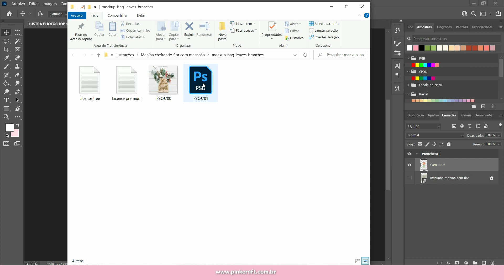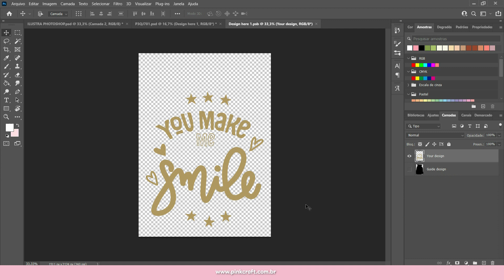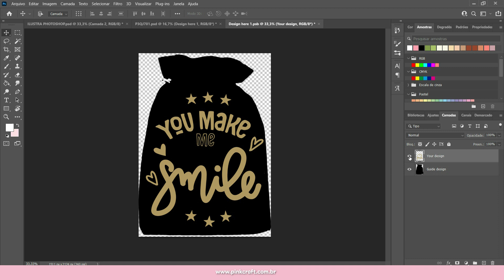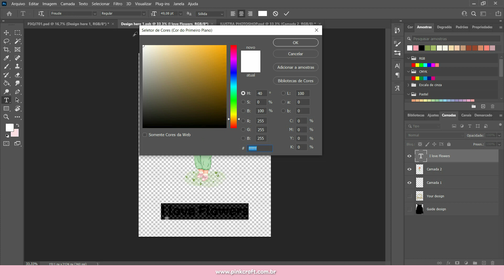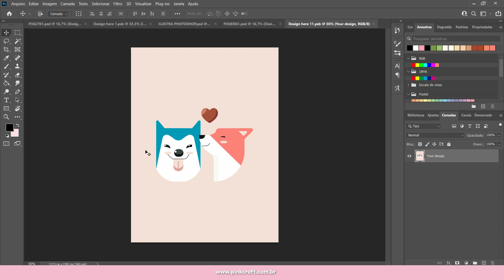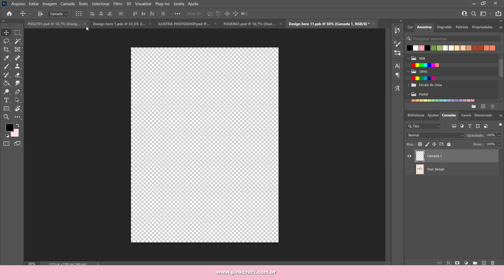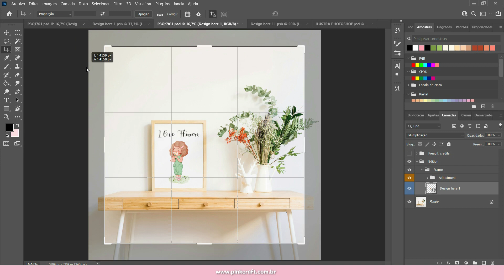Como Criar MOCKUPS no PHOTOSHOP | Sua ilustração em produtos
Essa é uma estratégia para vender sua arte digital, vai aumentar a percepção de valor do cliente, apresentar sua arte em um mockup ajuda seu cliente a ter ideia de uso e inspira um possível presente. É uma maneira profissional de demonstrar sua arte.

Se você não produz, seu cliente será aquele que quer comprar artes para aplicar em seus produtos, e com os mockups o seu cliente já poderá ter ideia de como fica legal usar seus desenhos.

Nesse vídeo vou mostrar onde você pode baixar mockups gratuitos e como editar mockup no photoshop.

Já aproveito para dizer como baixar mockups grátis!

Você encontra mockups a venda também no site Creative Market!